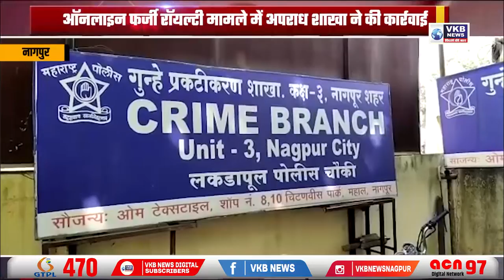ऑनलाइन फर्जी रॉयल्टी मामले में अपराध शाखा ने की कार्रवाई